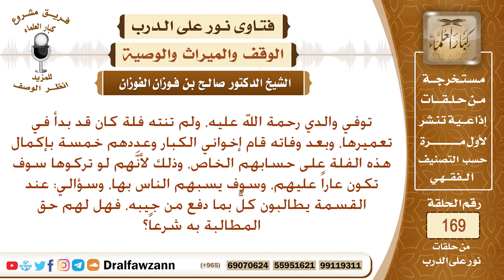بنى والدي دارا –فلة- ثم توفي ولم يكمل بناءها فأكملها أولاده من حسابهم الخاص، كيف تكون قسمة الميراث؟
نص السؤال: توفي والدي رحمة الله عليه، ولم تنته فلة كان قد بدأ في تعميرها، وبعد وفاته قام إخواني الكبار وعددهم خمسة بإكمال هذه الفلة على حسابهم الخاص، وذلك لأنَّهم لو تركوها سوف تكون عاراً عليهم، وسوف يسبهم الناس بها، وسؤالي: عند القسمة يطالبون كلٌّ بما دفع من جيبه، فهل لهم حق المطالبة به شرعاً؟
السيرة الذاتية :
للاشتراك في قناة الشيخ صالح الفوزان

رئيس الفريق
لمشروع كبار العلماء